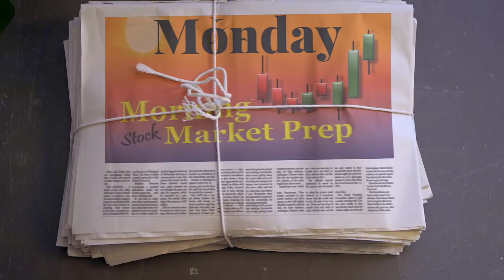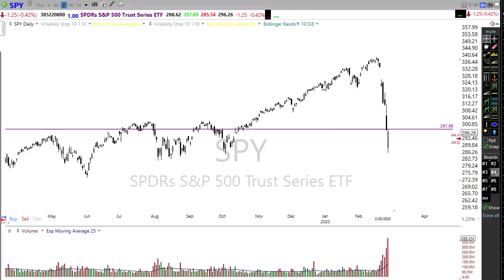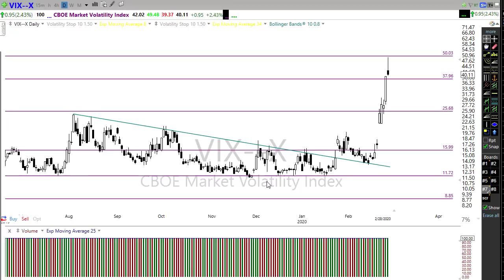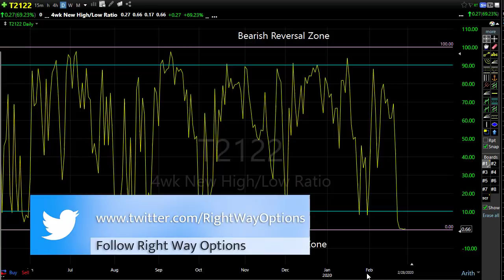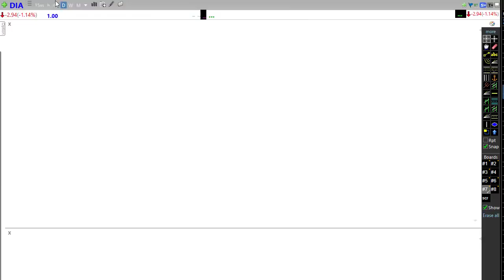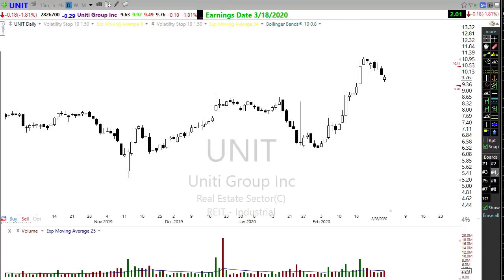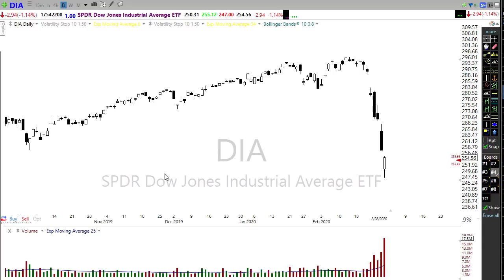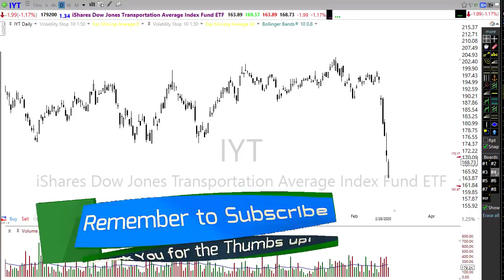Morning Market Prep | Stock & Options Trading